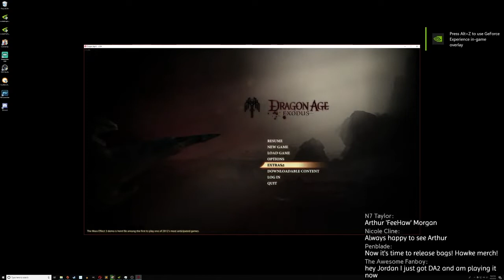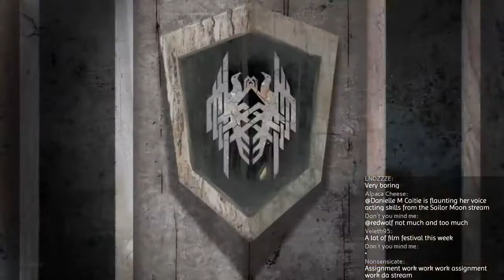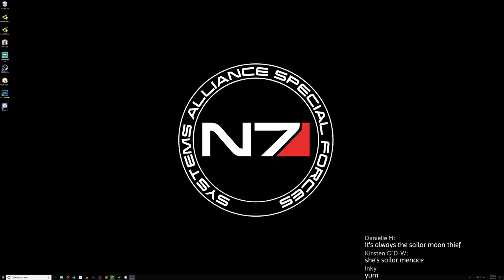Dragon Age 2 - "Pidgeotto, I choose you!" (DA2 #5)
This time, with more working mods!

++ Your Hosts ++